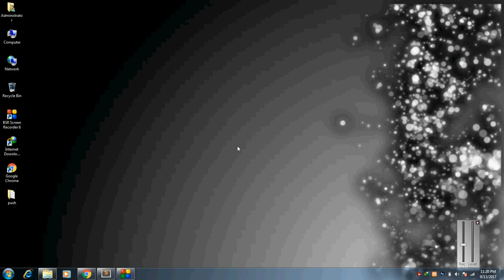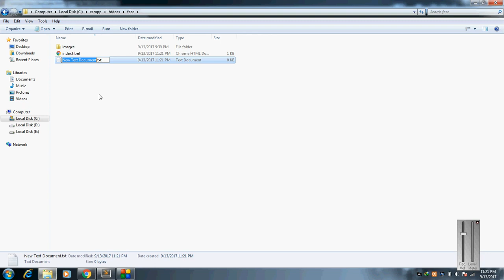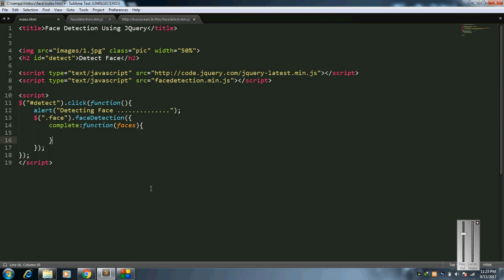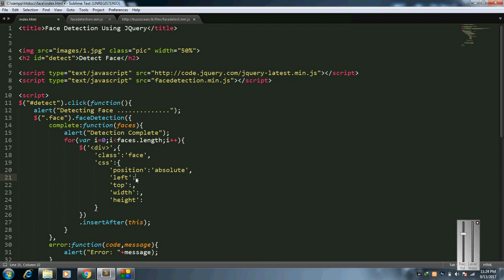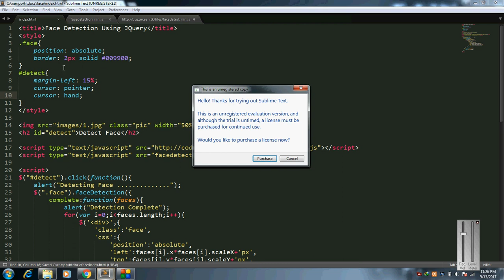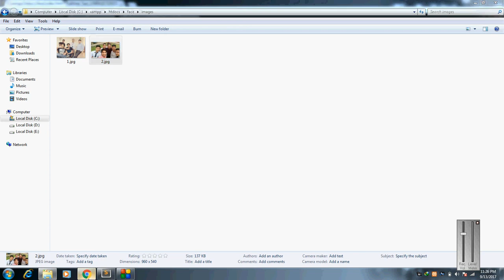Easy Face Detection Using JQuery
Detect faces in an image using JQuery very easily